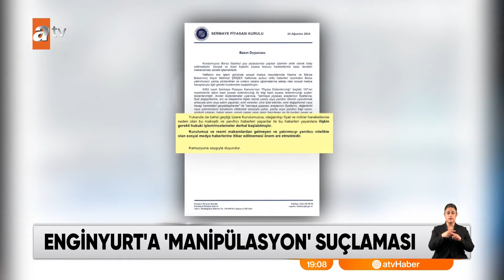Enginyurt’un ‘istifa’ yalanı - atv Ana Haber 24 Ağustos 2024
Demokrat Partili Cemal Enginyurt, Hazine ve Maliye Bakanı Mehmet Şimşek'in istifa ettiği yönünde bir iddia paylaştı. İstifa haberini paylaşan bir milletvekili olunca, iddia çok konuşuldu. Ama böyle bir durum söz konusu değildi. Mehmet Şimşek, de Enginyurt'u net bir dille yalanladı. "Uydurma hikayelerle ekonominin ve piyasaların etkilenmesine asla izin vermeyeceğiz" dedi.